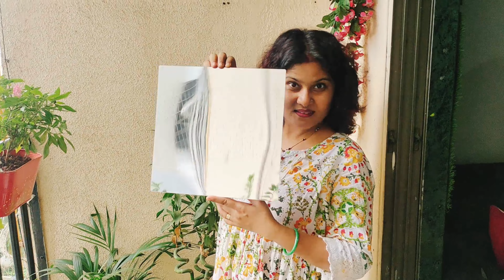Balcony Decoration Ideas on a Budget | Small Balcony Makeover | How to Decorate Small Balcony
Hello Guys,
In this video I am going to show you balcony decoration ideas on a budget, if you want some tips on balcony makeover or you are wondering about how to decorate balcony than this video is for you.
Guys Balcony is a place where we usually spend our quality time of morning and evening with cup of tea and coffee, therefore it is very important for us to decorate our balcony.
It doesn’t matter whether your balcony is small or large in size there are always a way to decorate. I am making the Small Balcony Decorating Ideas in Budget, so that everyone can use these ideas and decorate their balcony.

𝐏𝐑𝐎𝐃𝐔𝐂𝐓 𝐋𝐈𝐍𝐊𝐒
Garden Butterfly Stakes
Garden Fairy Princess Miniature
Elephant Wooden Stool
White Stone
Self adhesive acrylic Mirror
Artificial Grass Carpet
Vine Flower String
Artificial Ivy Garlands Leaves
Vermi compost Fertilizer
Organic Plant Nutrient

Artistic Life with Pihu-preeti  is a participant in the Amazon Services LLC Associates Program, an affiliate advertising program designed to provide a means for sites to earn advertising fees by advertising and linking to Amazon.com.